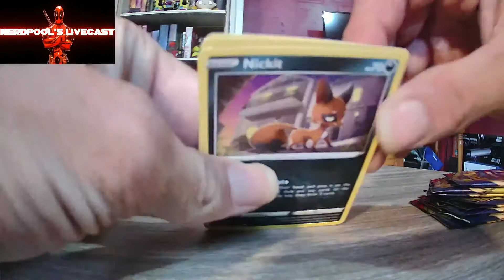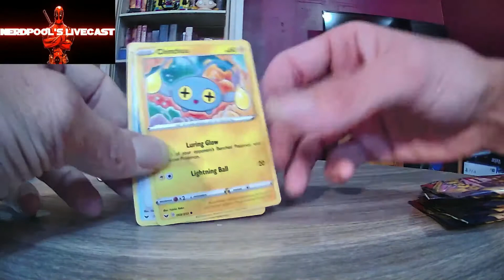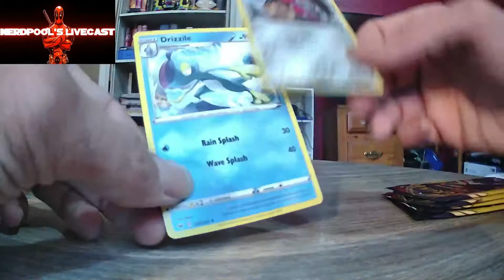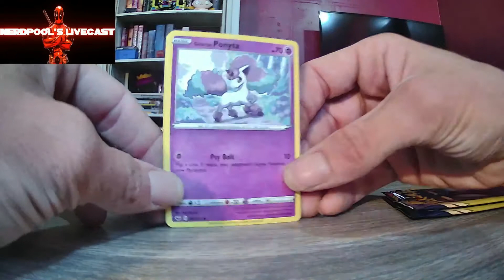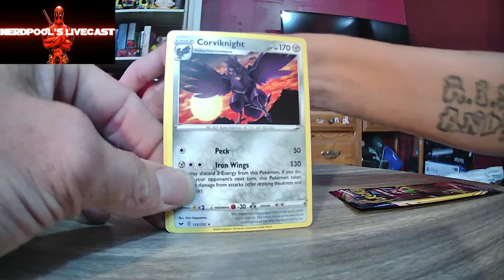Opening some Dollar Tree packs of Pokemon Sword & Shield cards!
Opening up another 10 packs of Dollar Tree Pokemon Sword & Shield cards!